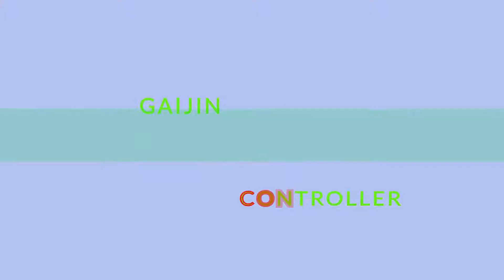SpiderMan Web of Shadows: Vulture Fight No Damage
This is the coolest Spiderman game and no one can tell me otherwise. I haven't seen any no damage videos for this game so wanted to try doing one since this plays like a straight up action game.